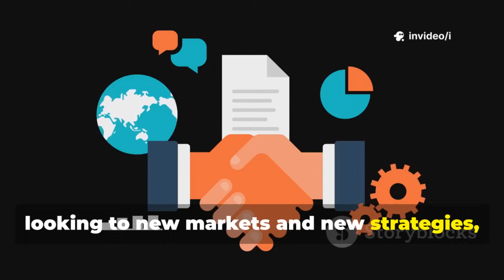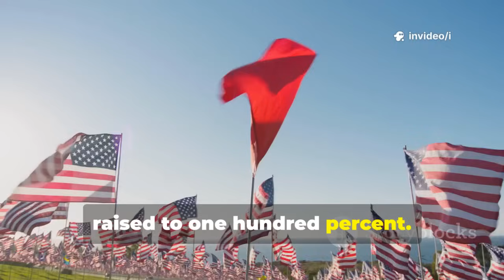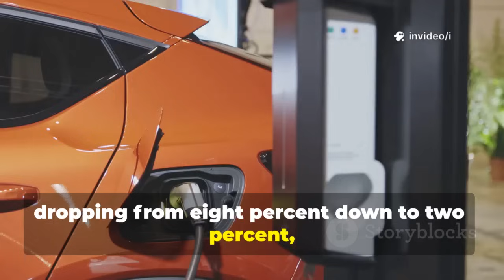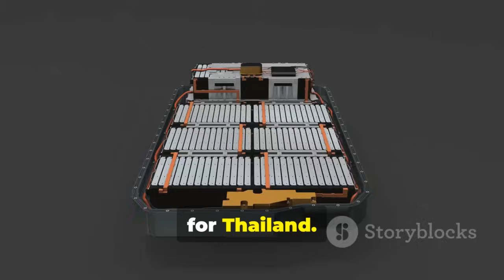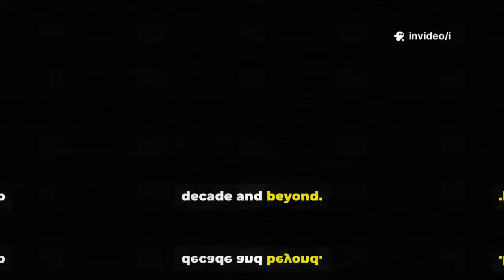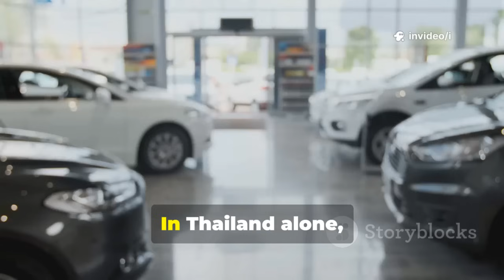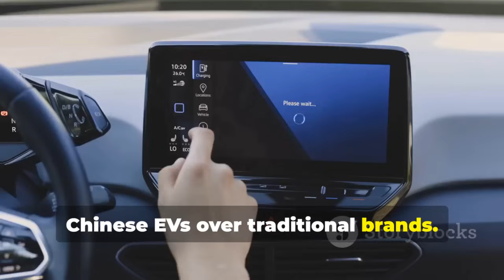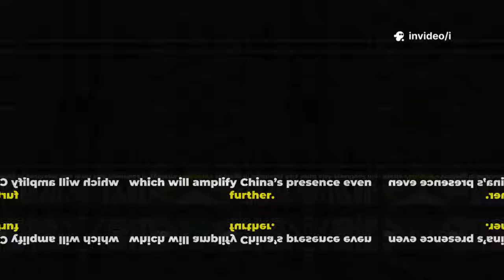China’s $1.5B Mega Battery Factory in Thailand – Outsmarting Western Sanctions!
China's Bold EV Strategy: Breaking Through Western Barriers by i's Workspace

OUTLINE:

00:00:00 The West Blocks China's EV Rise
00:01:09 China's Global EV Dominance
00:01:57 Western Sanctions and the High-Stakes Game
00:03:47 The New EV Frontier
00:05:11 The Strategic Launchpad
00:06:40 China's Super Battery Factory in Thailand
00:07:58 Advanced Technology and Local Impact
00:09:11 Economic and Strategic Advantages
00:10:28 Chinese EVs Dominate Southeast Asia
00:11:42 China's Technological Edge
00:12:55 Real-World Success Stories
00:14:05 Infrastructure and Regional Connectivity
00:15:29 China's Global Vision for the EV Market